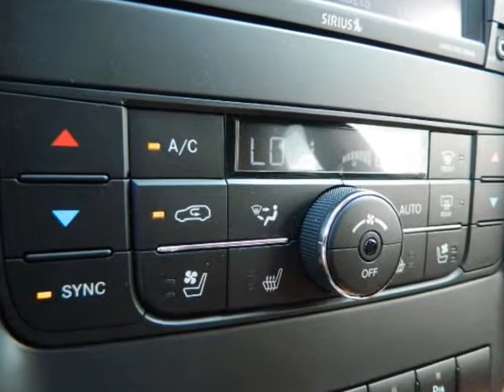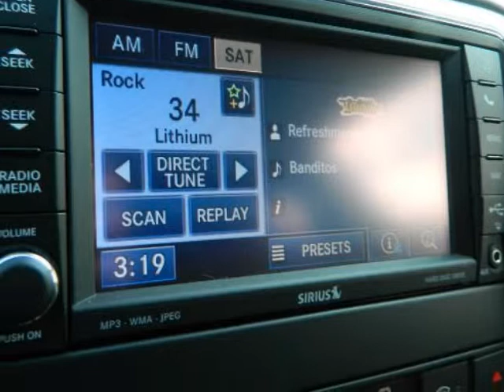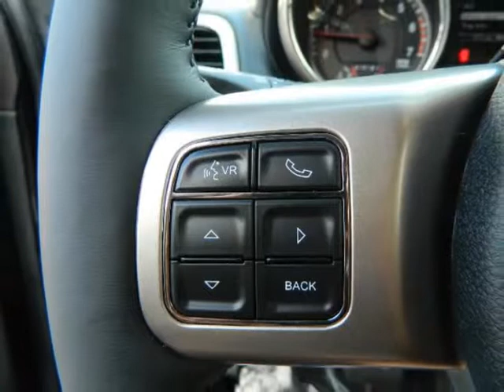2012 JEEP Grand Cherokee RWD 4dr Overland